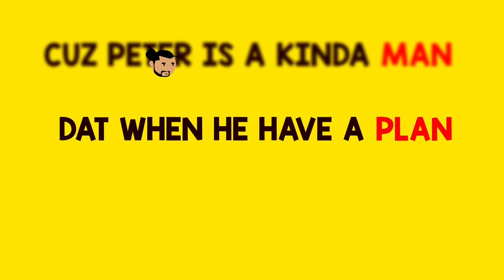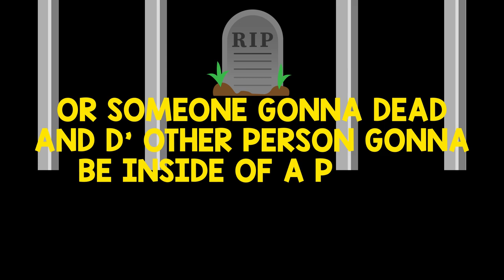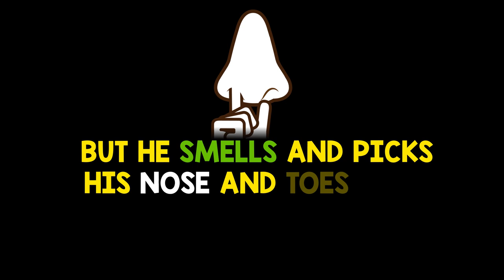Zachary de Lima - FORKLIFT MAN ft. Isaac Rudder & Octobi (Official Lyric Video)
'FORKLIFT MAN' is a brand new single by Zachary de Lima, alongside Isaac Rudder and Octobi. ⚠️

This song was inspired by true events. The song first came about as a simple idea that I improvised when I was live on TikTok one night, and then I decided to make it an official release. So I contacted some artists, musicians and graphic designers who I am grateful to call my friends and asked them to be apart of this special project.

'FORKLIFT MAN' is available on all digital streaming platforms!

MUSIC CREDITS

Written By: Zachary de Lima, Isaac Foderingham-Rudder & Obiora Smith
Produced By: ZIMA (Zachary de Lima)
Additional Production By: SYM.FA.NI
Guitar By: Damion Phagoo
Bass By: Darren Ramsook
Steel Pan By: Joshua Regrello
Mixed By: Affinity SoundLab
Mastered By: Mice

VIDEO CREDITS

Video By:
The Oreo Artist

COTT 2021 ©